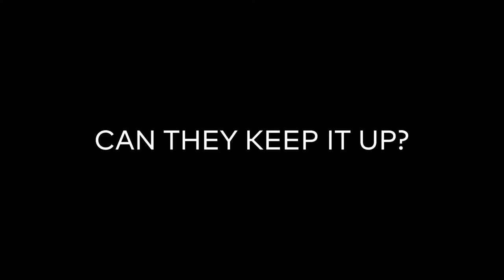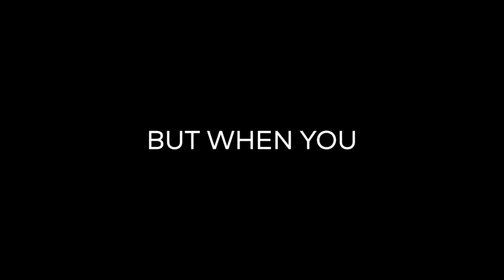The Cat Rescuers Trailer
The Cat Rescuers | CatRescuersFilm.com | In Theaters July 5th, 2019

With over 500,000 streets cats struggling to survive in NYC, and the city unwilling to address the problem, spirited volunteers like Sassee, Claire, Stu and Tara have come to their aid. Their beat is Brooklyn, where the problem has exploded. Combing the borough’s alleys, backyards and housing projects, they trap the cats, get them fixed and returned to their colonies, or adopted.

THE CAT RESCUERS shows the skill, resilience, and humor these volunteer activists display in the face of such challenging work, and how their mission to reduce animal suffering—often at great sacrifice to themselves—makes a difference for the animals and the community, while changing the rescuers’ lives. THE CAT RESCUERS had its world premiere at the 2018 Hamptons International Film Festival, where it won the Zelda Penzel “Giving Voice to the Voiceless” Award.

“Quietly captivating... a portrait of human tenderness, city planning and even government inaction all while making the viewer laugh, cry and grip their seats.” – CriterionCast